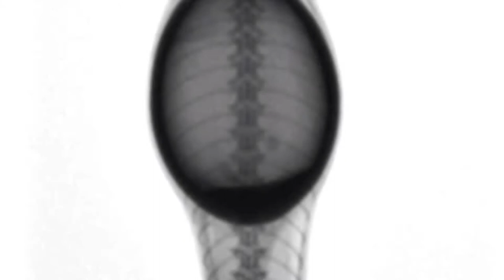Beware!!!! Graphic mouse ingestion!!!! "2nd Rat snake ceramic egg foreign body removal in a year"